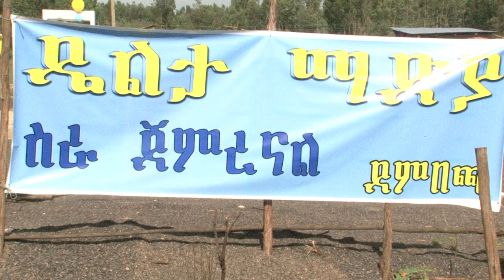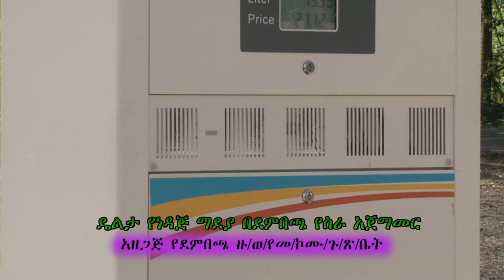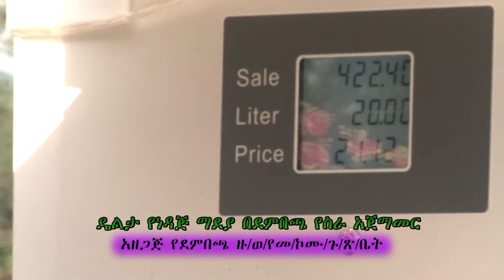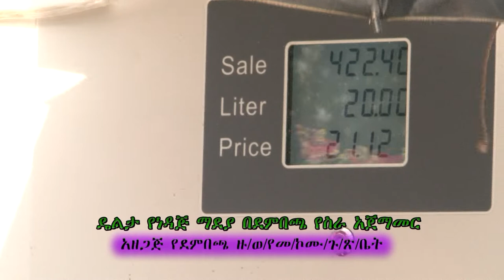የነዳጅ ማደያ ለተገልጋዮች